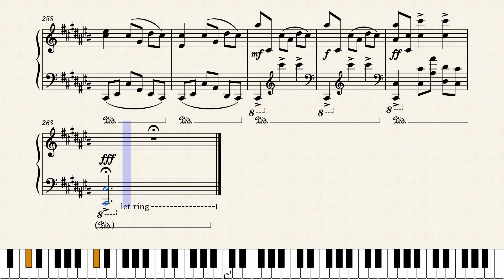Augustin Vaillant - Sonate pour Piano N°2 en do# mineur - 3e mvt (Contraste) [Score Video]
Original piano song - Composed in January 2021
This is the 3rd part of the piano sonata N°2, you can listen to part 1 and 2 here first:

Very late because I moved from Japan to France. It's very unlikely but sorry if you were waiting for this ! And if you weren't well I hope this will be a nice surprise at least, please tell me what you think :)
Not sure if it was a great idea to stop halfway through a sonata but I guess I'm back now.

Context:
The 3rd mvt describes getting out of quarantine and suddenly going back to a normal life, in a totally different setting. People different, Places different, Systems different, Everything different and yet to be understood.

I will post the full version very soon.